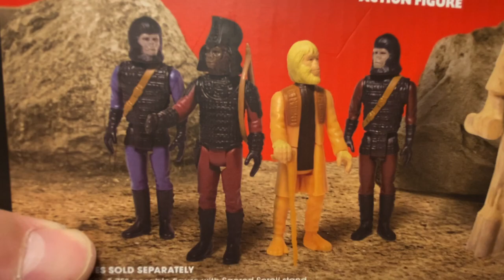Crazy Super7 ReAction Figure Unboxing!!!